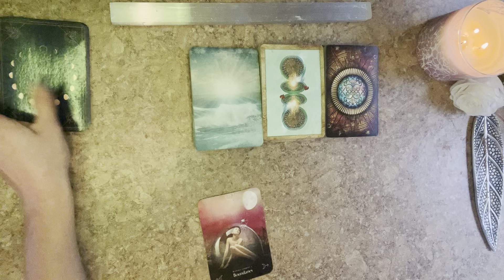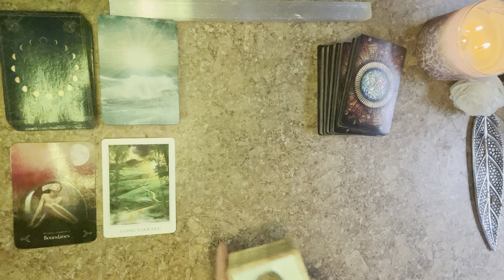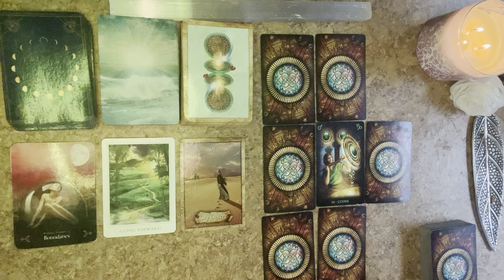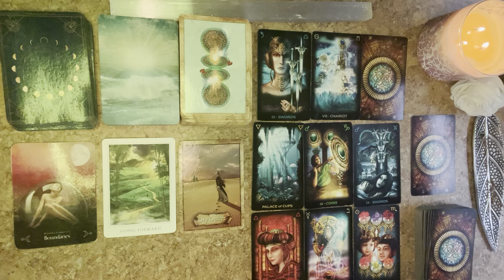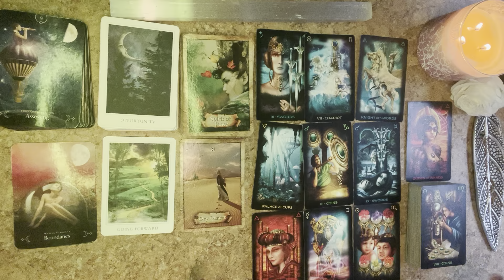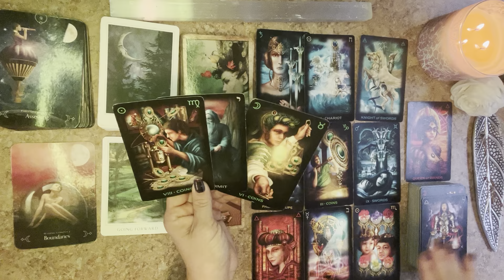LEO - Will you get that job, the relationship!? What’s next for your story !?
Hey y’all, you’ve reached
Southern Intuition, these are general readings and they may not resonate for everyone but I believe that everything connects eventually and if it’s your message to hear, you will do so and then please like share and subscribe.

SCHEDULE :
MONDAYS 🔥FIRE SIGNS
TUESDAY 💨 AIR SIGNS
WEDNESDAY 🌎 SIGNS
THURSDAY 💦 WATER SIGNS
FRIDAY ✨ ALL SIGNS READING
SATURDAY & SUNDAY 🎉SURPRISE

If you would like to book a private reading, or are curious of a different outcome for a particular reading, we can put it through the difference engine.

You can purchase tarot decks from many department stores, and online, and they assist with self discovery.

As always :
“GOOD LUCK WITH THAT” .TM.
Love & Light
Southern Intuition